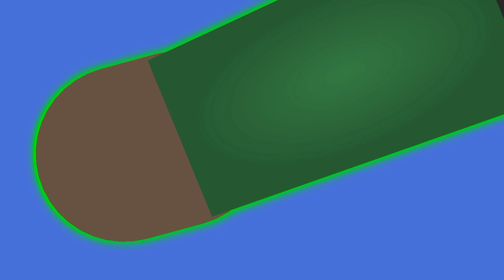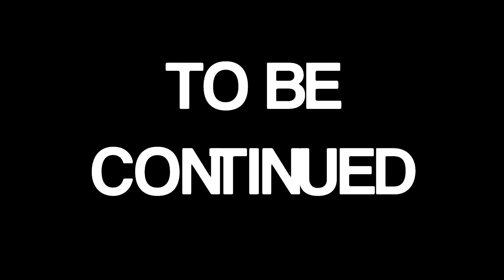The JSA: Justice Arrives | StickNodes Animation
The Justice Society of America has arrived in the city, but to their surprise a couple of superheroes stand in their way?